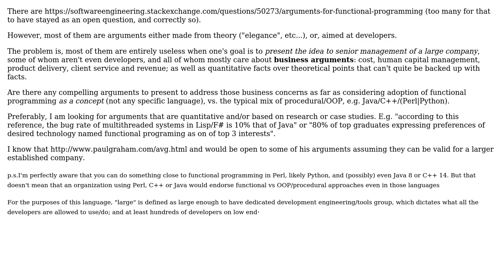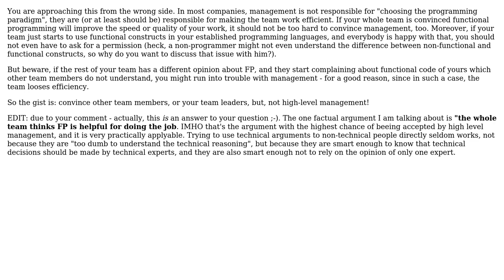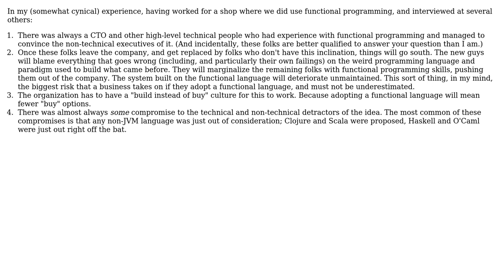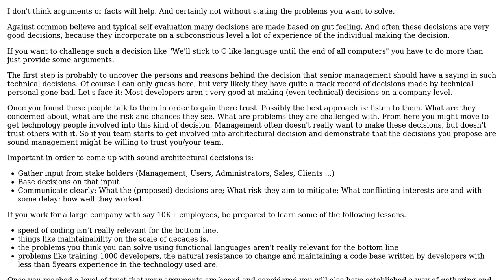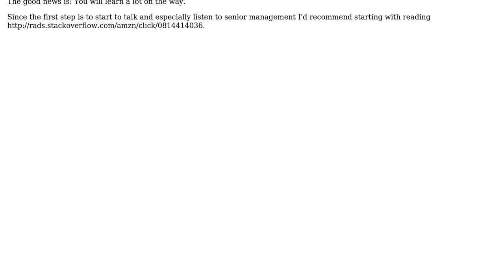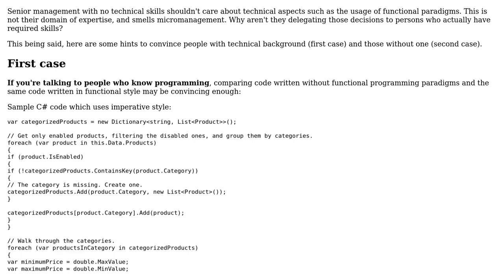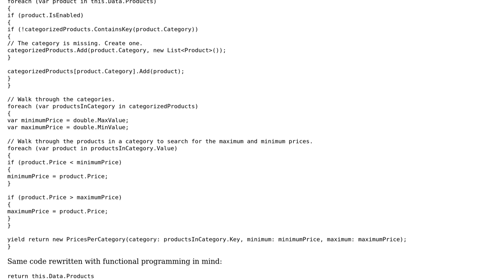What would be good factual arguments to convince high level management to consider functional...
Software Engineering: What would be good factual arguments to convince high level management to consider functional programming?

With thanks & praise to God, and with thanks to the many people who have made this project possible! | Content (except music & images) licensed under CC BY-SA | Music | Images & others | With thanks to user sacundim user Robert Harvey user Pierre.Vriens user LispGood user Jens Schauder user Emond Erno user DVK user Doc Brown user Ashalynd user Arseni Mourzenko user Anonymous Coward and the Stack Exchange Network Trademarks are property of their respective owners. You are responsible for your own actions.